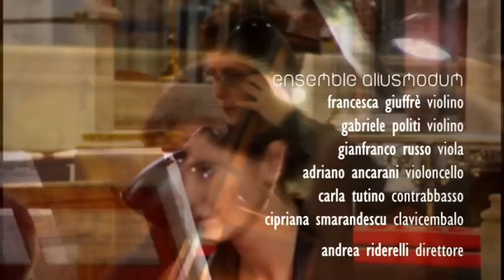georg philipp telemann: la bouffonne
» menuet I et II
» pastourelle

ensemble aliusmodum
Andrea Riderelli » direttore

Concerto del 11 novembre 2007 presso la Chiesa Anglicana "All Saints'", Roma